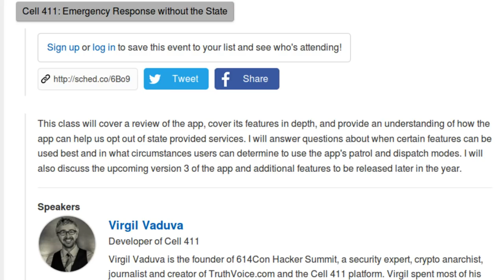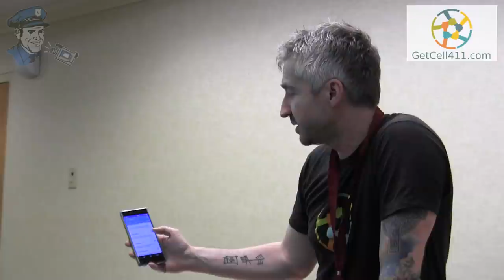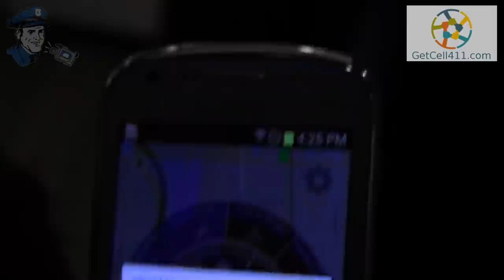Cell 411 Presentation: Emergency Response without the State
The app Cell 411 – available now, for free, on Android and iOS – is powerful. It allows you to stream content live (both to an offsite server and to the devices of your friends who also have the app) and to send and respond to emergency alerts (both to people you care about and if you choose to go on Patrol Mode, to complete strangers in your area).

On February 19, 2016 Cell 411 developer Virgil Vaduva gave a presentation entitled “Cell 411: Emergency Response without the State” at Liberty Forum (the annual event hosted by the Free State Project which this year was held in Manchester, NH). In the hour-long discussion, Virgil shares a bit about his background, motivation, gives an overview of current and prospective functionality, and solicits input from those present. Enjoy.